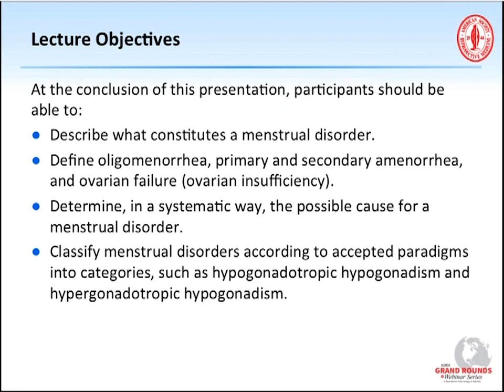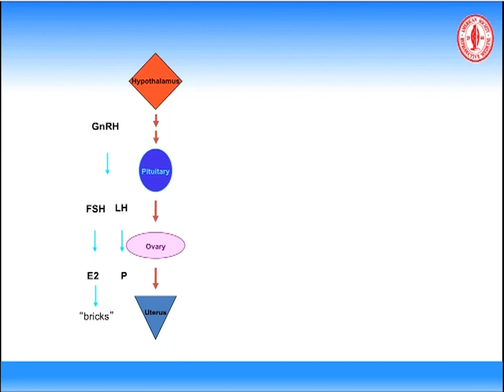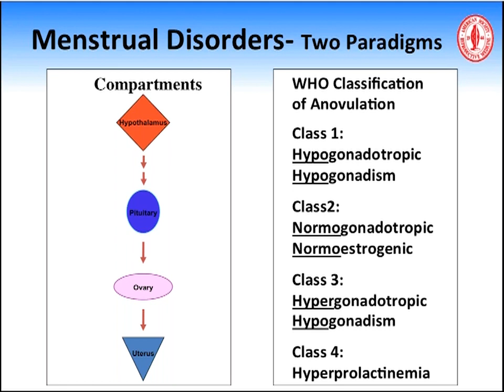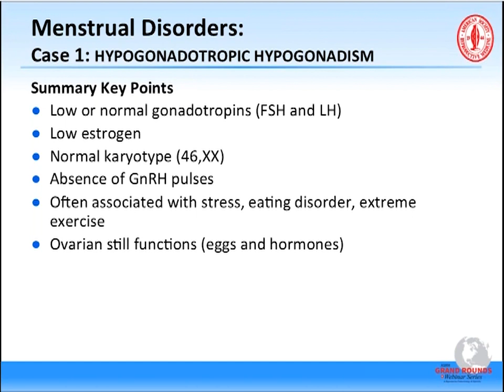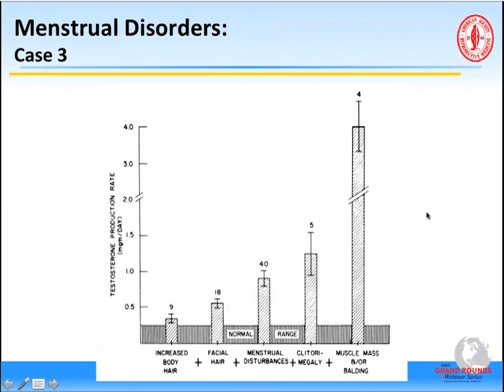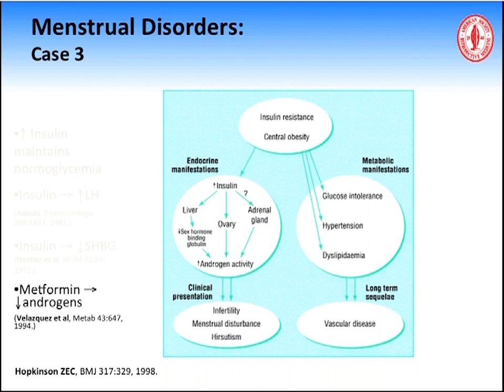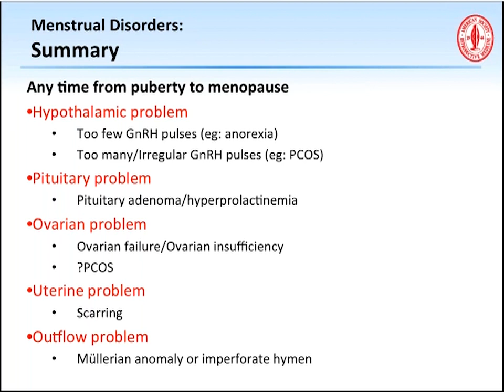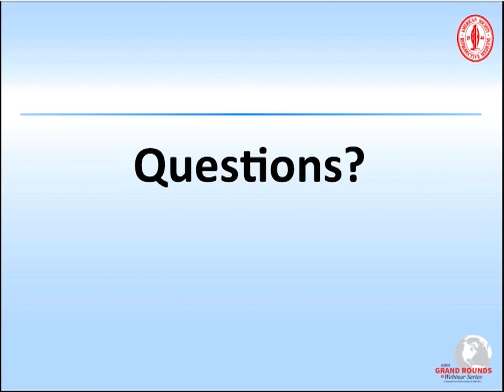Grand Rounds- Amenorrhea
(Credits no longer offered.)

Presented by Staci E. Pollack, M.D., Albert Einstein College of Medicine

The American Board of Obstetrics and Gynecology has developed guidelines for learning for the subspecialty of reproductive endocrinology and infertility (REI). These guidelines specify that training in this subspecialty should include training concerning Amenorrhea. This internet activity is designed to provide such training to reproductive endocrinology and infertility fellows as well as other practitioners of reproductive medicine.

EDUCATIONAL OBJECTIVES:
At the conclusion of the educational activity, participants should be able to:

1. Describe what constitutes a menstrual disorder.
2. Define oligomenorrhea, primary and secondary amenorrhea, and ovarian failure (ovarian insufficiency).
3. Determine, in a systematic way, the possible cause for a menstrual disorder.
4. Classify menstrual disorders according to accepted paradigms into categories, such as hypogonadotropic hypogonadism and hypergonadotropic hypogonadism.